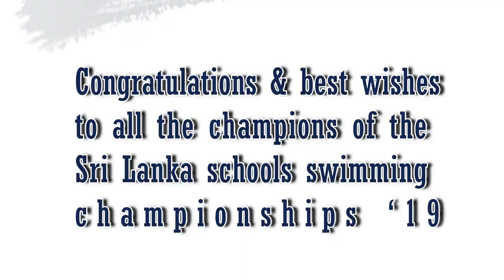Sri Lanka Schools' Swimming Championships 2019 | Individual Champions | Aquatic Magazine Sri Lanka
46th Sri Lanka Schools Aquatic championship organized by Sri Lanka Schools Aquatic Sports Association was held at Sugathadasa Swimming pool complex from 4th to 8th September 2019. Here are some special moments captured by AquaticMagazine - Sri Lanka on all five days.

At the end of the meet, St.Joseph’s college won the title of Champions for the 16th Year and Visakha Vidyalaya came in strong being the Champions bearing the Mahamaya Girls Collge Kandy who was champions for 20 years.